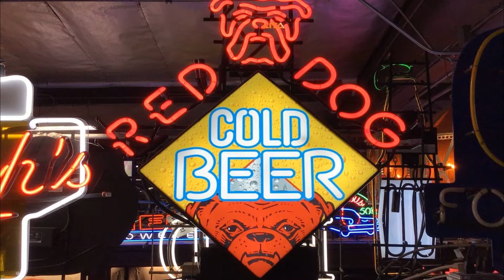Red Dog Beer Sign | Affordable Neon Sign For Your Bar Decorations | Get Yours Today!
The Red dog beer sign is funky in style and can last 15 years or more with proper care.